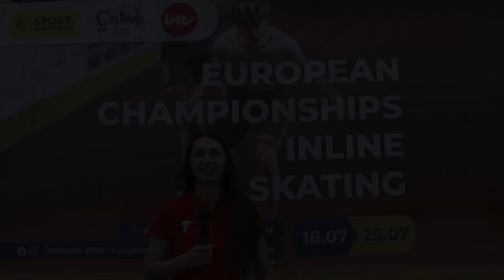Stien Vanhoutte BEL